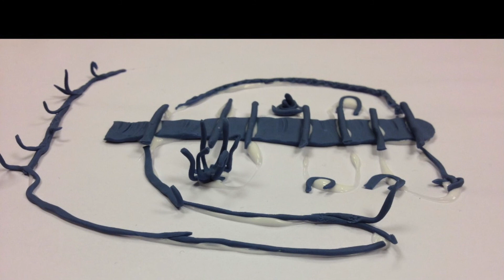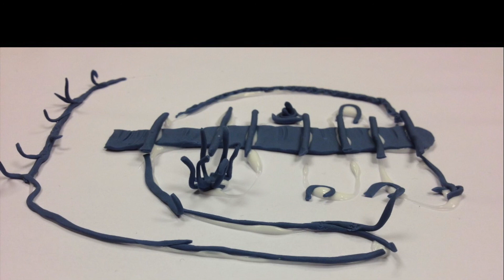Ed Sheehan - Shape of you 🇬🇧 🇿🇦 (Chuck G Wakanda Remix)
Sample
Ndlovu Youth Choir
Zulu Version of Ed Sheeran “ Shape of you”
South Africa 🇬🇲
Soul II Soul